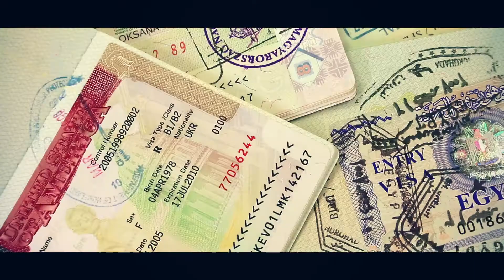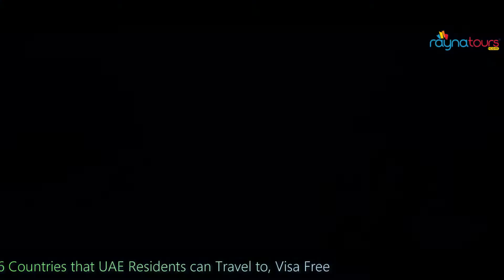6 Must-Visit Visa-Free Countries for UAE Residents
Have you cancelled your trip just because you didn't get a visa for the country? Visa is a serious job when it comes to planning a trip and could impact your holiday with daunting paperwork and hassle. Do not let these endless formalities put a stop on your fun. Escape these rule boundaries as you find out top 6 destinations to fly without a visa.

That's right! Watch this video to discover the fresh list of 6 visa-free destinations for UAE residents. It includes beautiful destinations to tick off from your bucket list; from the historic country, Georgia and blissful beach country, the Maldives to the crossroads of Europe and Asia, Azerbaijan.

Pack your bags and get ready for your next trip with the easy support of Rayna Tours and Travels.

✅Footage & Video Source: Dissolve, Pixabay, Pexels, Common Creative Videos ( Youtube ) etc.

✅About Us
Rayna Tours & Travels, founded in 2009, has within a short span of time built a repute of excellence as the Dubai’s leading Destination Management Company (DMC). Licensed by the Government of Dubai’s Department of Tourism and Commerce Marketing (DTCM), Rayna has a professional, well-qualified team to cater to travel programs and corporate events of all scales and complexity. At Rayna, client satisfaction is paramount to us, and hence we adopt a personal, comprehensive approach to ensure that our valued guests unique travel requirements are precisely fulfilled. We bespoke our travel packages to suit the unique requirements of both individual and corporate clients.
As a professional DMC in Dubai with strong global network, vast resources and a diverse portfolio of business operations comprising tour operators, online bookings, hotel reservation, and top-notch meeting and conference facilities, Rayna is capable of handling every detail with utmost case and special attention - let it be travel requirements, leisure services, airline ticketing, visa assistance, luxury travel, business trips or ground handling. Our expertise in intuitive planning and on-time implementation provides our clients with feasible options for their unique travel requirements.
To ensure a hassle-free holiday or business trip in Dubai or anywhere in the world, our highly knowledgeable staff with several years of experience under their belt will assist you in every way to make your tour as enjoyable and entertaining as possible.

                                ||Our Worldwide Offices||
        UAE || INDIA || SINGAPORE || MALAYSIA || SOUTH AFRICA